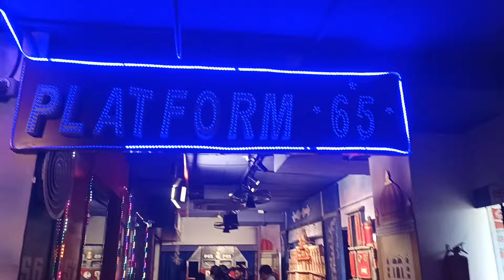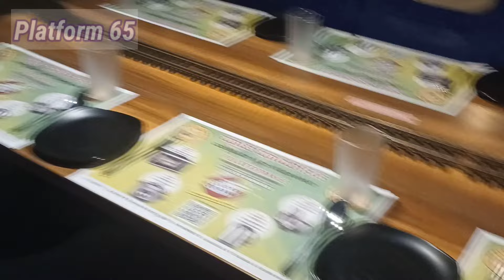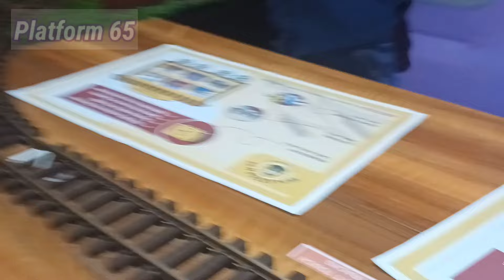enjoylearningwithavi platform65 themerestaurant toytrain foodlover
Hello everyone, my son (Avnish) is 6 and a half years old.

Learning while visiting places is the best form of learning and the concepts will be properly understood.

My videos are useful for Preschool and kindergarten kids. My videos are in English and purposefully spoken slowly and clearly so that kids can understand.